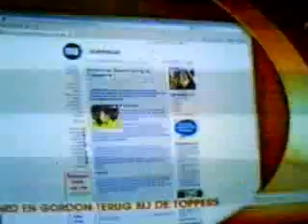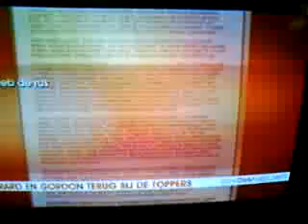Gerard Joling en Gordon terug bij de Toppers !!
Nieuws v/d dag!! wat zeg ik v/h jaar !! hahaha.
Gerard Joling & Gordon beide terug bij de Toppers!
het  zijn nu dus  ; The 4 Tops ,een kwartet, wie had dat gedacht ..?